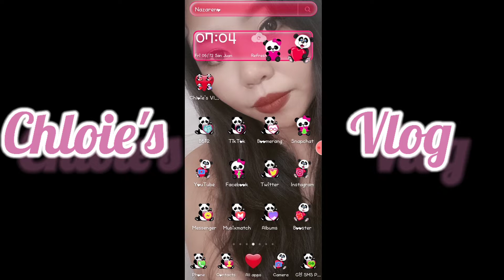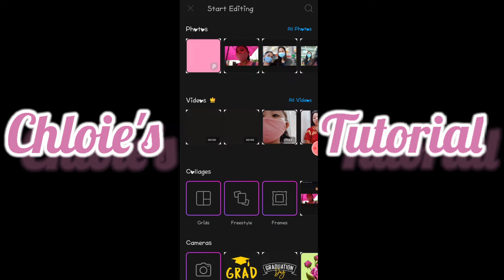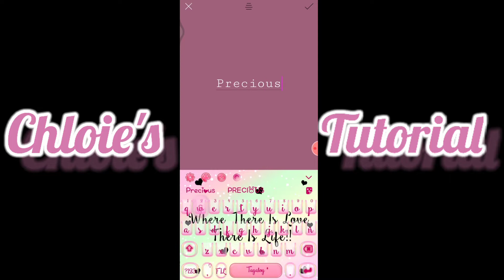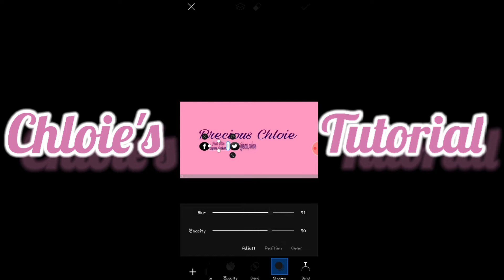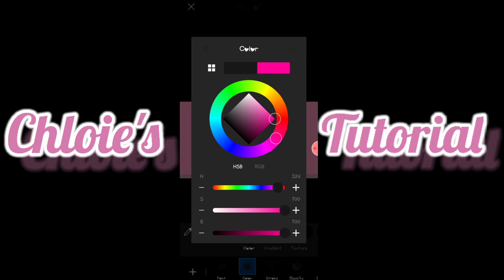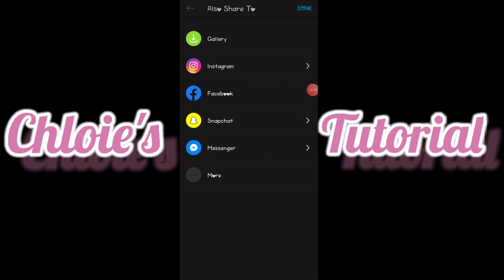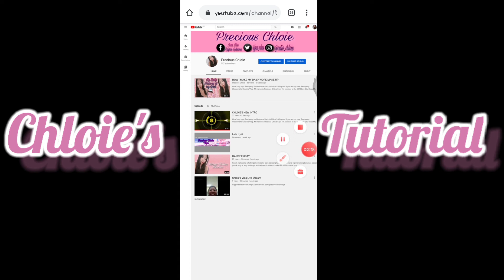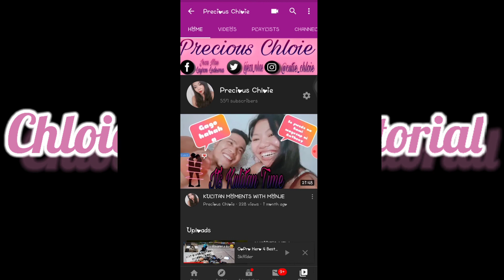HOW TO CREATE A YOUTUBE CHANNEL ART USING MOBILE PHONE | TAGALOG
What's up mga Beshywap ko Welcome Back to Chloie's Vlog and if you are my new Beshywap Welcome to Chloie's Vlog. My name is Precious Chloie Faye I'm checker at the SM Store Sta. Rosa

My channel is all about beauty and lifestyle dahil may mga bagay po akong kayang gawin dito po sa Chloie's Vlog at kung ang hanap nyo po ay Travel Video, Unboxing Video, Make up Video, Cooking Video, Challenges Video, Pranks Video and etc. Punta lang po kayo sa Channel ko.

I hope you enjoy my video at kung nagustuhan nyo po ang video na ito